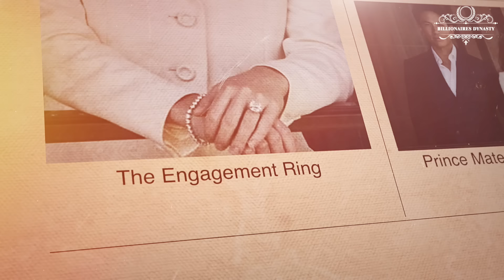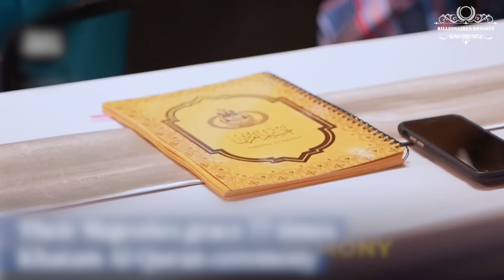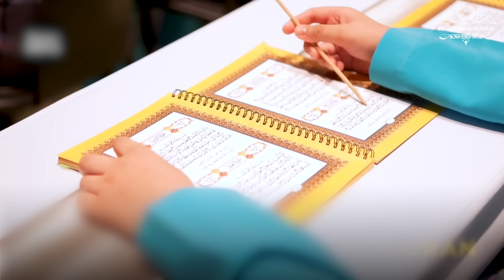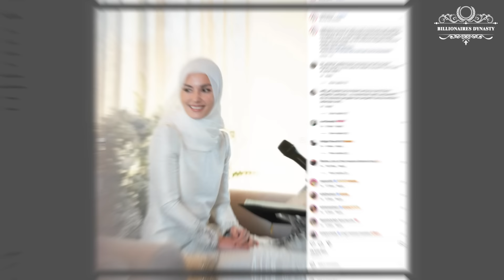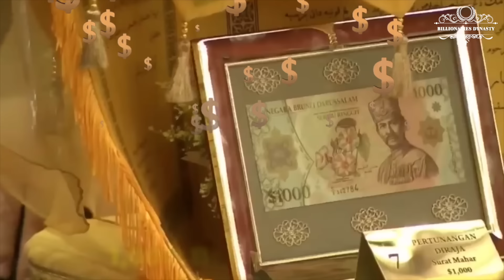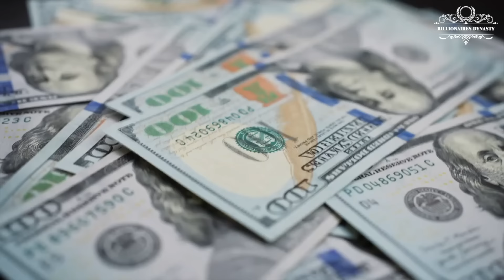Royal Wedding: Inside the Prince Mateen's Lavish Ceremony: Shocking Gift in Pre-Wedding Event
Royal Wedding: Inside the Prince Mateen's Lavish Ceremony: Shocking Gift in Pre-Wedding Event | Billionaire Dynasty

In October 2023, Prince Abdul Mateen broke many hearts when he announced his engagement to Anisha, his girlfriend of several years. The engagement photo, shared on his Instagram with 2.5 million followers, captivated everyone with the dazzling diamond ring on his fiancée's finger. While expectations were high for an extravagant royal wedding with lavish dowries, the actual list of gifts surpassed everyone's imagination.